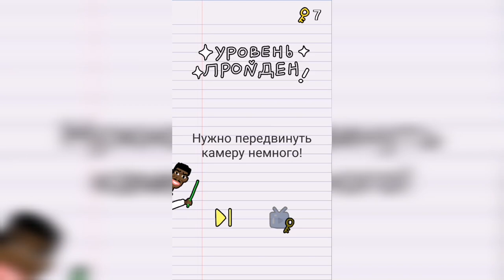Stump me Уровень 91 - Найди королеву червей.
Как пройти Stump me, ответы, решение Уровень 91 - Найди королеву червей.

Привет, ребята!